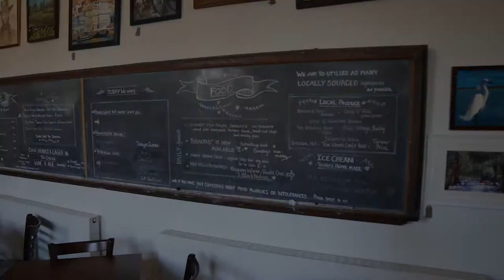The Old School Canteen VBC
Video Business Card for "The Old School Canteen" housed inside the Wilderspin National School Museum in Barton upon Humber. Come over and try Roo's fabulous cakes and meals and drinks.